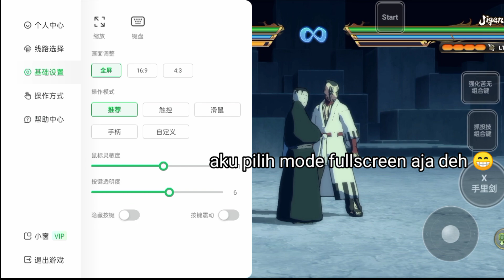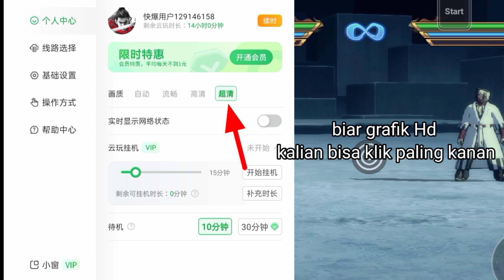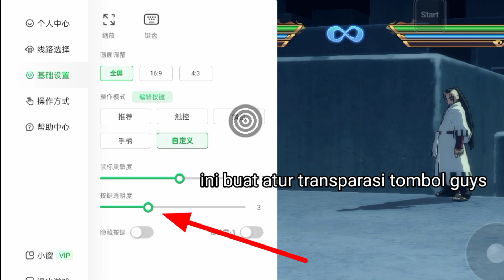CARA SETTING FULLSCREEN , GRAFIK HD , TRANSPARANSI TOMBOL DLL DI CLOUD 3839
Hai guys ini dia cara setting Cloud 3839 seperti :

setting grafik hd ,
Setting Resolusi layar FullScreen ,
Cara Menghilangkan Tombol
Cara Transparansi Tombol
Dll.

oke mungkin segitu aja , semoga bermanfaat sampai jumpa di video selanjutnya 😁👍 .

3839 cloud gaming, cloudgaming3839, 3839 cloud gaming app, cloud3839, 3839cloudgame, cloud 3839 no lag, cloud 3839 naruto, cloud 3839 bisa main semua game, secret cloud gaming apps, cloud gaming, cloud 3839 unlimited time, cloud 3839 genshin impact, 3839 cloud palworld, how to fix lag in 3839 cloud gaming, 3839 cloud emulator, 3839 cloud gaming language change, cloud 3839 tanpa antri, cloud gaming app, cloud 3839 gratis 2 jam perhari, cloud 3839 daftar no indonesia